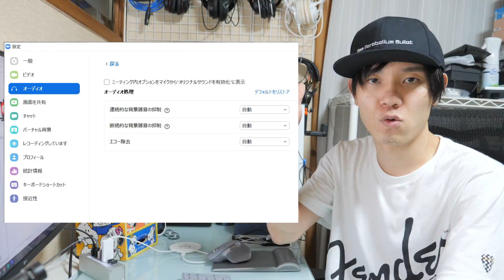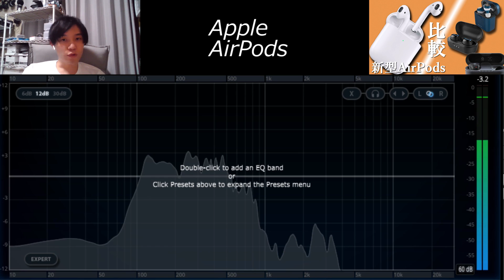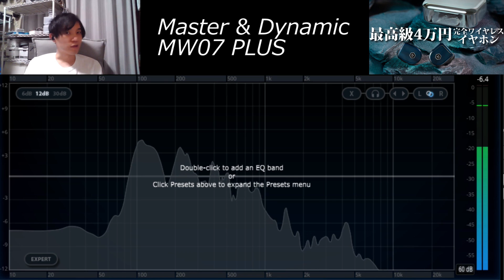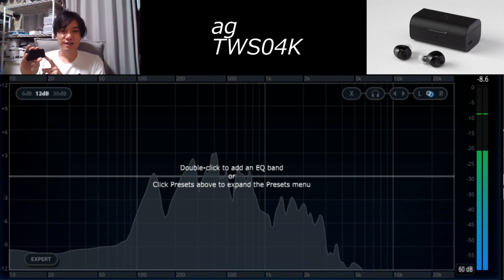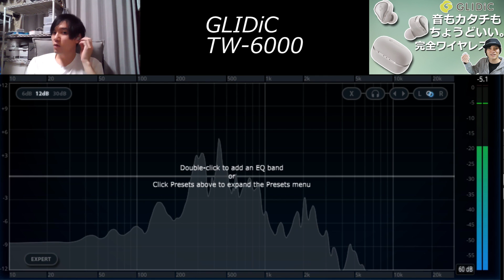ZOOMで使うのにおすすめの完全ワイヤレスイヤホンはどれだ⁉ 通話品質を比較してみた！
ZOOMを使って、テレワークにおすすめの通話品質の良い完全ワイヤレスイヤホンを探してみました！

一番良いのは、SONY WF-1000XM3

個人的におすすめ Anker Soundcore Life NC

【おすすめ 再生リスト】
・おっ⁉ 使ってよかった おすすめ完全ワイヤレスイヤホンランキング2019‼ トップ6発表

 〒530-0011 大阪府大阪市北区大深町3-1   グランフロント大阪タワーC 7階GVH

【お気に入り完全ワイヤレスイヤホン】
・SONY WF-1000XM3

・Master&Dynamic MW07 PLUS

・AVIOT TE-BD21f（pnk）

・AVIOT TE-D01d mk2

・ゼンハイザー MOMENTUM True Wireless2（今のところ一番お気に入り）

・NUARL N6 Pro

・GLIDiC TW-7000

【お気に入り有線イヤホン】
・final E2000

・Artio CR-M1

・KINBOOFI KBF MK4

・qdc NEPTUNE

【お気に入りイヤーピース】
・AZLA SednaEarfit Light Short（完全ワイヤレス向け）

・AZLA SednaEarfit Short （完全ワイヤレス向け）↑より固め

・AZLA SednaEarfit（通常イヤホン向け）

・SpinFit CP360（完全ワイヤレス向け 柔らかめ痛くなりにくい）

・Astell&Kern AK70